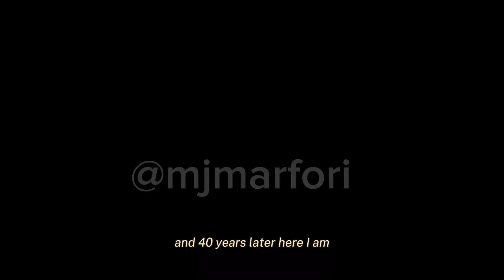ALSO GARY V, GOODBYE NA SA MALALAKING ENTABLADO